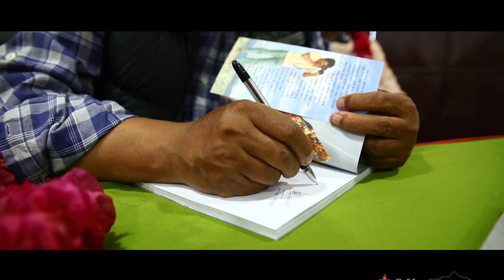पोखरा हिजो र आज "लोकार्पण कार्यक्रमको झलक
वरिष्ठ साहित्यकार तथा फोटोपत्रकार विश्व शाक्यको २८आौ कृति लोकार्पण